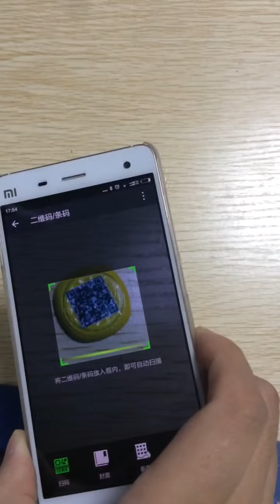sticker for QR code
QR code with the crystal PET